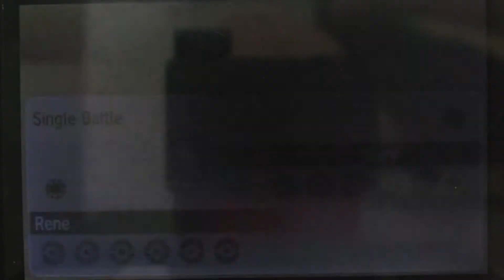Pokemon X - Wifi Battle - Ditto FTW